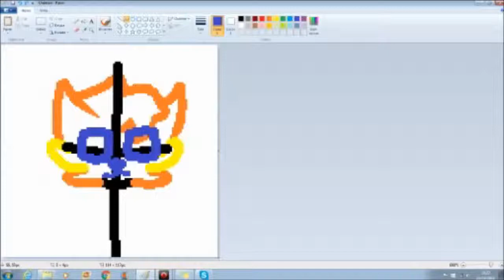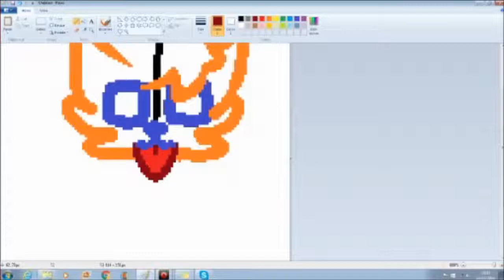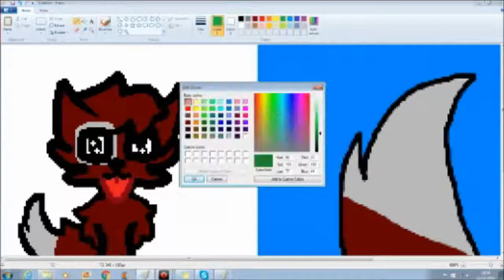Speedpaint Lupo (Valentine gift )